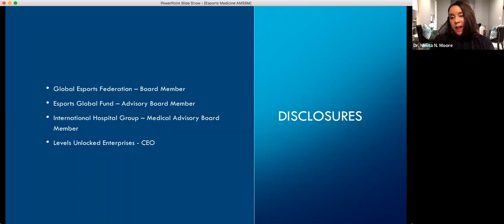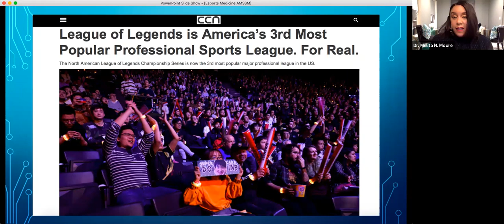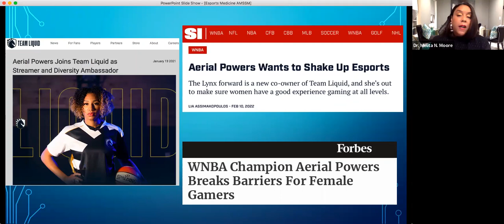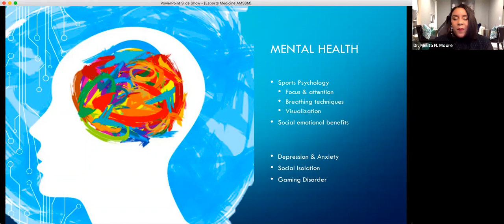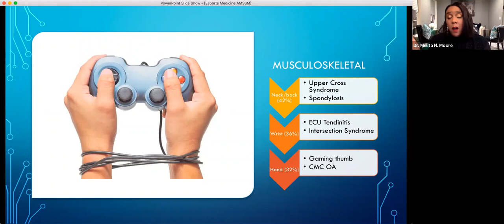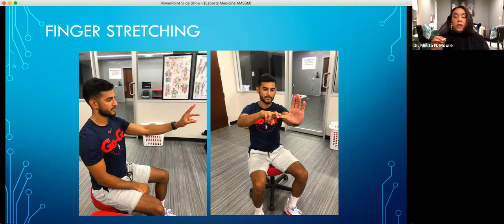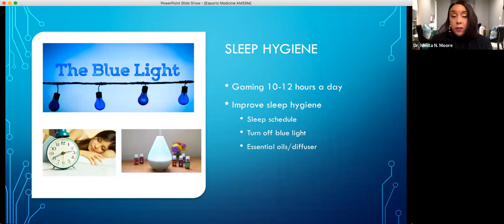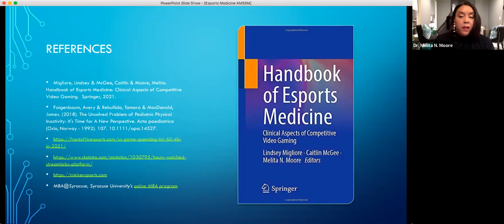Esports Medicine | National Fellow Online Lecture Series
Melita Moore, MD, shares a lecture on Esports Medicine as part of the AMSSM National Fellow Online Lecture Series. The session was moderated by Dana Sheng, MD.